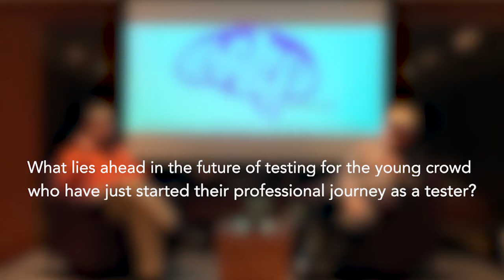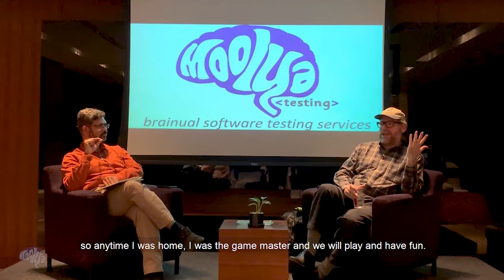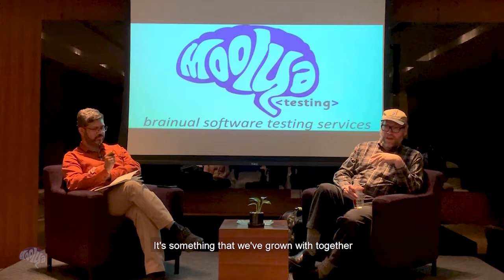James Bach at Moolya | Advice to people entering the world of testing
James Marcus Bach is a software tester, author, trainer, and consultant. He is a proponent of exploratory testing and the Context-Driven School of Software Testing and is credited with developing Session-Based testing.

What lies ahead in the future of testing for the young crowd who have just started their professional journey as a tester? Listen to what James has to say about it. Would you (dis)agree?

Explore our software testing tools and platforms and amp up your testing game.

Perfachhi - Pre prod performance monitoring platform for mobile apps.

Bugasura - Bug tracking and reporting tool for UX, UI, and QA Testers.

Appachhi - Deep testing automation platform for APIs, Web & Mobile Apps.